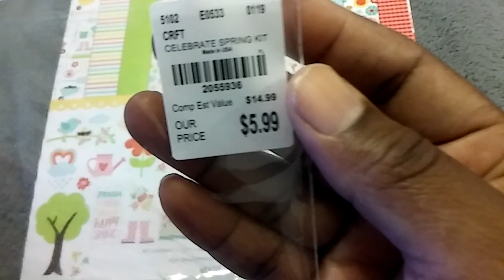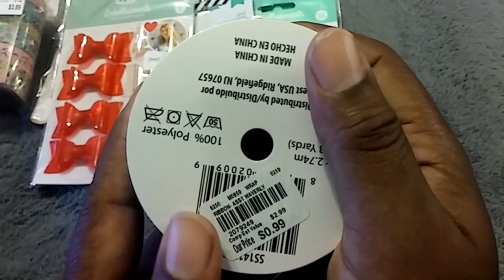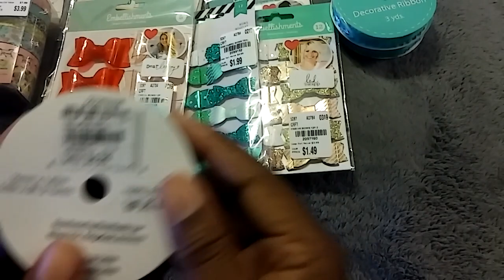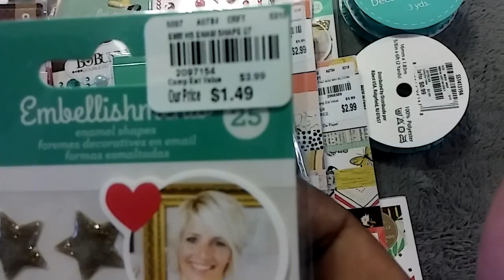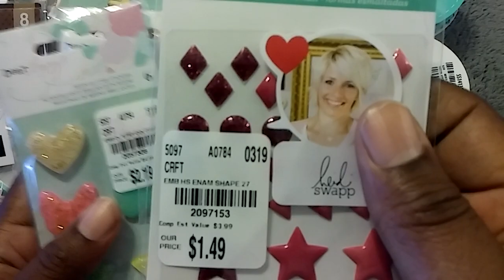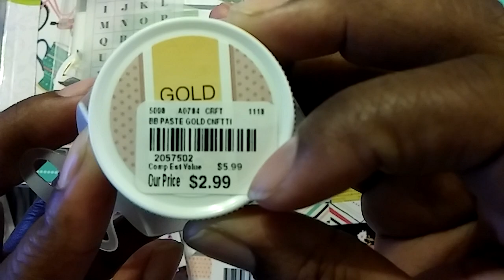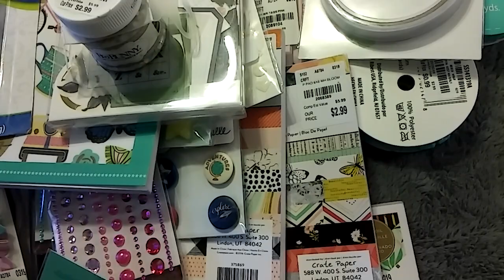A new Tuesday Morning haul... come see what I picked up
Welcome to my channel if you have not subscribed please do and don't forget to hit that thumbs up button... thank you for stopping by...💛 hugs...💛 I see you on the next video.
Tay😍